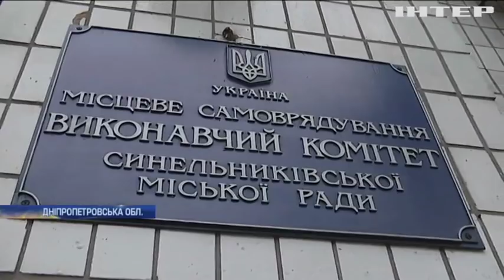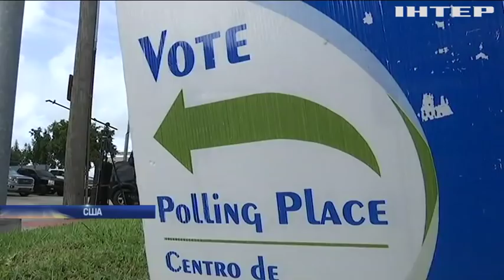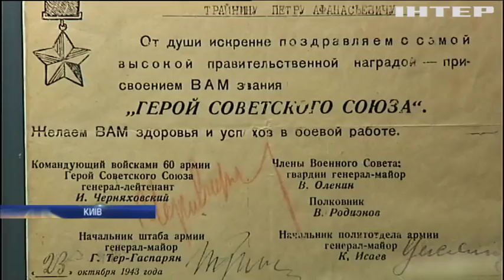Новости 17:45, выпуск за 6 ноября 2018 года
Головні події на цю годину:
Схема - стара, злочини нові. Телефонні шахраї знову грабують людей;
Холодні батареї і захмарна комуналка. Нелегкі будні переселенців;
На півдорозі. Чому проміжні вибори можуть стати вирішальними для Америки?